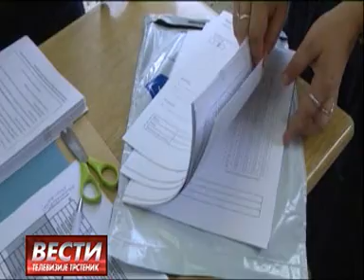Vesti 28 06 2016